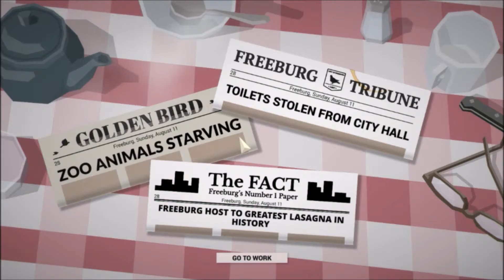Let's Play - This Is The Police - Episode 13 [Pongdhana, Living Legend]]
No doubt he'll be killed in the next episode...